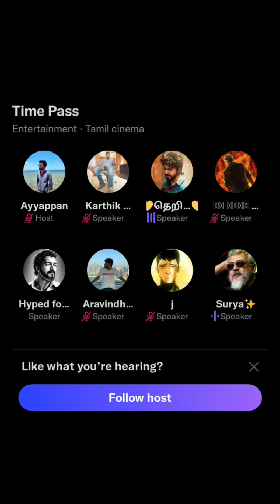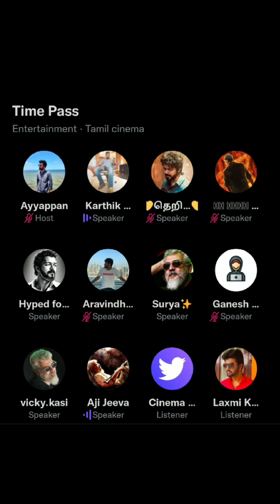Promotion தேடும் Ajith | கதரும் Vijay ரசிகன் | Chilla Chilla | Thunivu vs Varisu